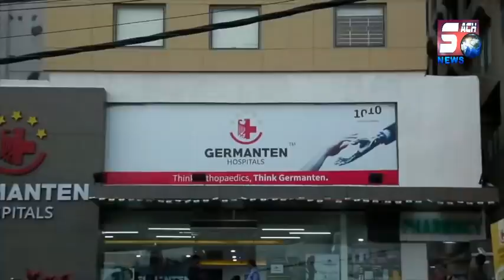Safoora zargar Ko Mili Bail | Sach News Special Report On Safoora